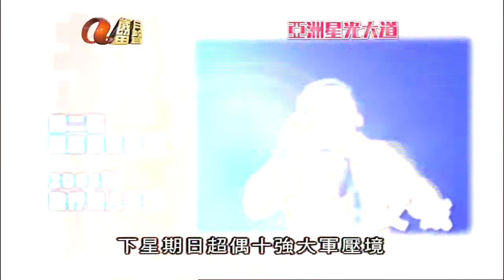ATV -- 亞洲星光大道 -- 評判指定歌《 古卓文 》 新不了情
2009 ATV -- 亞洲星光大道 -- 評判指定歌《 古卓文 》 新不了情
亞洲電亞視 13台 歲月留聲 重播